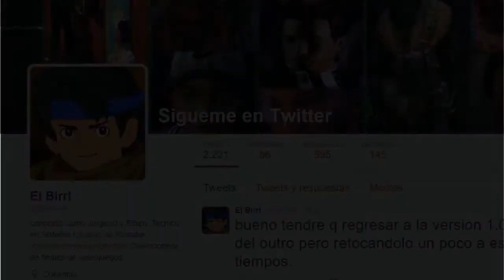Final Fantasy XV - Asegurando el terreno #67 | Gameplay Español